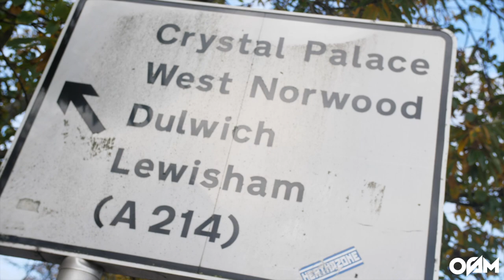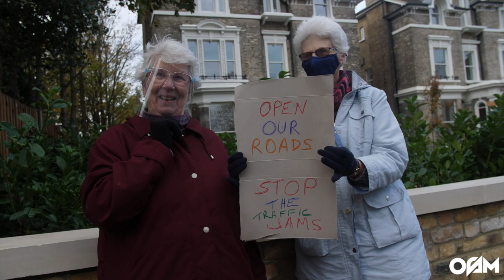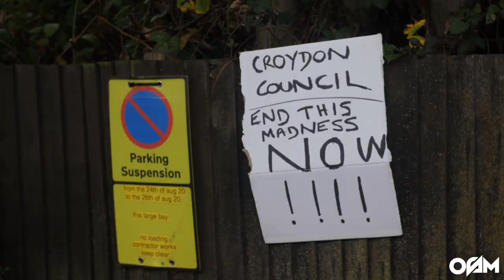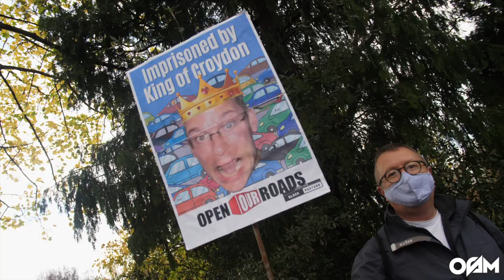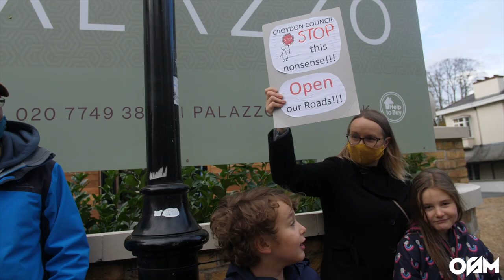Open Our Roads - Protest in Crystal Palace 01/11/2020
"Open Our Roads" is a group against poorly implemented LTN's in Croydon.

If you are impacted by any of the issues you've seen in this video, please let us all know in the comment section.